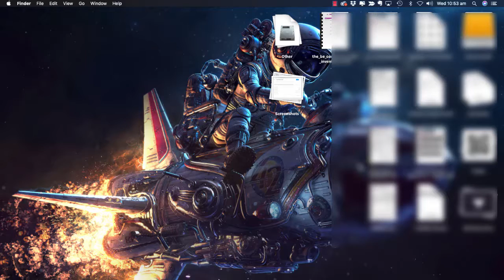How to check the file size of your local Apple Photos library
Don't get confuse this with checking the size of your Photos library in iCloud - this is about checking the size on your local hard drive

You'll need to know the file size if you plan on copying your library to another location